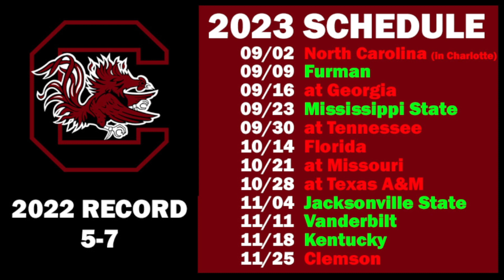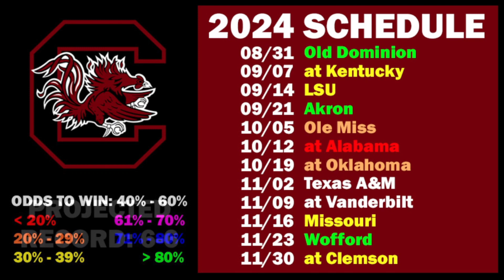South Carolina Football 2024 Schedule Preview & Record Projection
South Carolina Gamecocks schedule preview and record projection for the upcoming 2024 college football season.